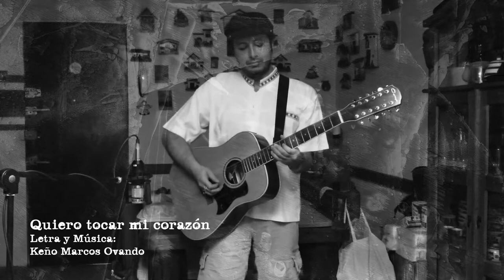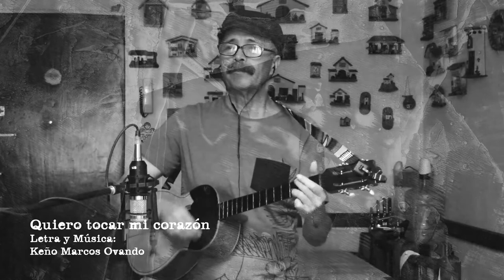Quiero tocar mi corazón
Homenaje a Víctor Jara
Autor: Keño Ovando
Voz: Valeria Ovando
Coros: Kriz Ovando
Cuatro: Keño Ovando
Docerola: Kriz Ovando
Maracas: Felipe Manjarrez